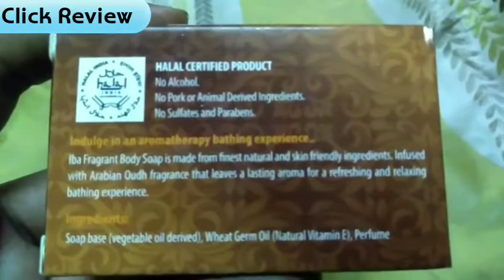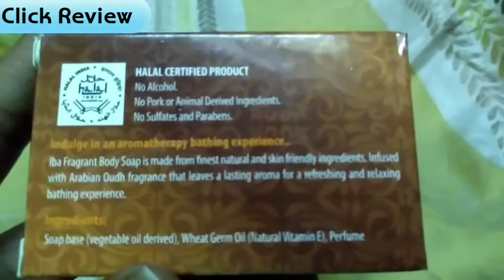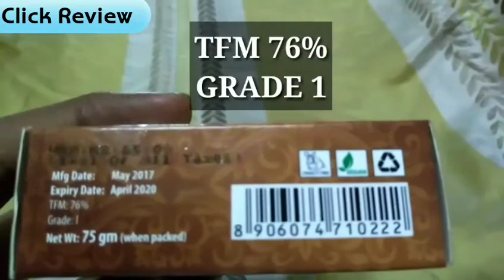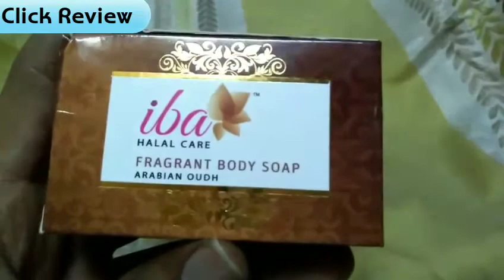Iba Halal Soap Review Hindi | Click Review.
Hello Friends Aaj aap ke liye Iba halal care fragrance body soap.made with skin friendly Ingredients.iba halal care fragrance body soap ka review hindi me is product ke baare me puri information hai.please video ko like 👍and share🌐 kare.

                  ( Buy Links )

Axe Signature gold black musk and cedarwood Perfume buy

Nature sure pores and marks oil Buy

    Making & Editing By $amir 😎

 Please bell icon ko touch kare👉🔔

 Click Review
 Clickreview